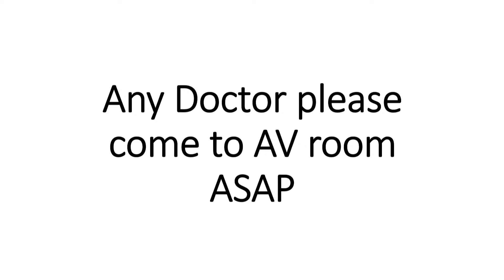3 - The Last Advice of I. Hussain (A) to I. Sajjad (A) Part 1 - Sheikh Nabil Awan - Safar 1443